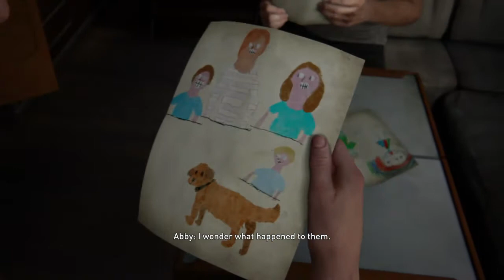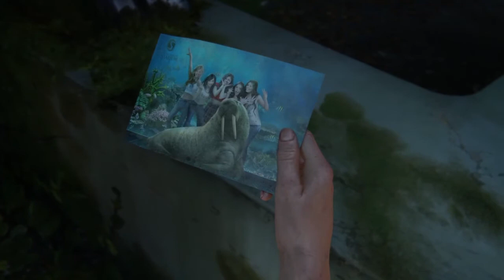TLOU 2 Gameplay Walkthrough | Hindi Commentary | जलजीवशाला 🐟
The Last of Us Part II is a 2020 action-adventure game developed by Naughty Dog and published by Sony Interactive Entertainment for the PlayStation 4. Set five years after The Last of Us (2013), players control two characters in a post-apocalyptic United States whose lives intertwine: Ellie, who sets out for revenge after suffering a tragedy, and Abby, a soldier who becomes involved in a conflict with a cult. The game is played from the third-person perspective. Players can use firearms, improvised weapons, and stealth to fight human enemies and cannibalistic creatures created from people who are infected by a mutated strain of the Cordyceps fungus.

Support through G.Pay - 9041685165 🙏